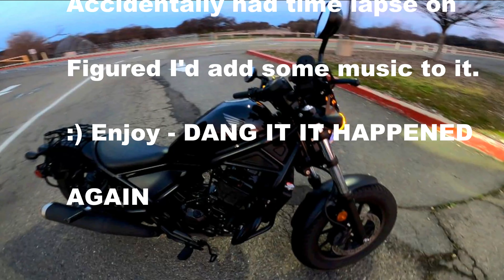Why did it Timelapse on me again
No idea why, tried to just get regular ride into office this morning
was super careful (i thought) about the buttons i pushed on the ol GoPro8, got to check it out - pff time lapse

Anyhow - here you go Ray - not what I wanted at all - so will redo it.